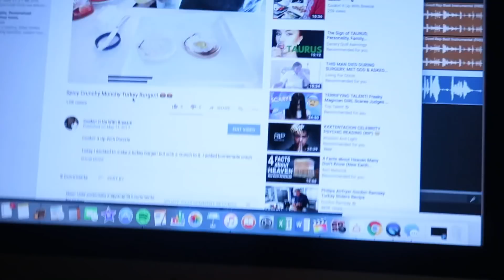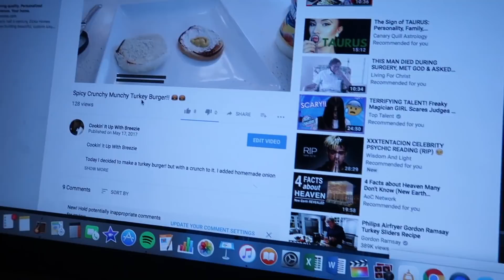Relationships...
**Make sure to go follow and like my YT facebook page!

Camera we use: Canon G7X Mark II

 Snap Chat: Ac_Rumikka